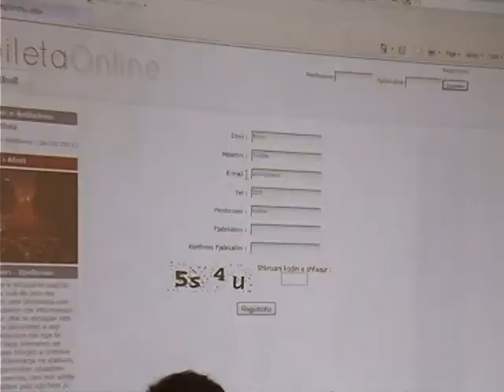ETHET E KOMBETARES-KUQEZINJTE OPTIMISTE PER FITORE DYNDJE E PAPARE PER BILETA LAJM